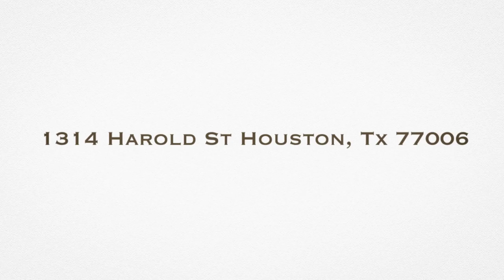1314 Harold St Houston Tx 77006